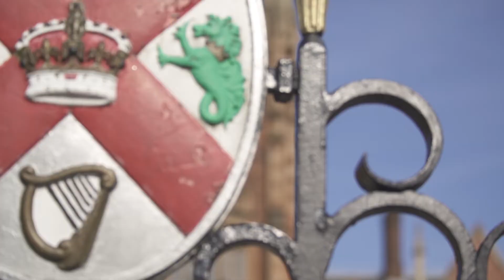Irish Studies International Summer School | Katherine, California